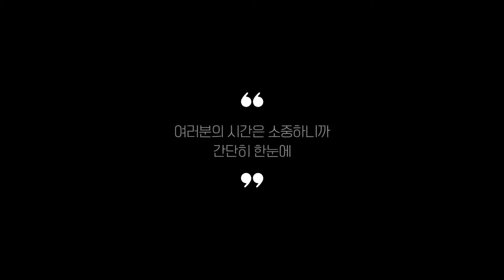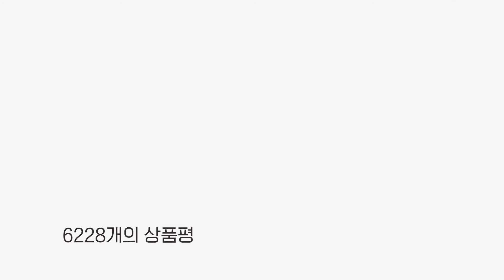20W충전기 찾으시나요? 상품리뷰기반 20W충전기 추천 BEST 5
0:25
5위
샤오미 20W 고속 무선충전기 (2만 9천원)

0:37
4위
애플 아이폰12 호환 PD20W 2포트 고속충전기 (1만 1천원)

0:48
3위
샤오미 차량용 무선충전기 20W (3만 3천원)

0:59
2위
벨킨 부스트업 20W 듀얼 무선충전기 패드 WIZ002krWH (5만 1천원)

1:11
1위
Apple 정품 전원 어댑터 20W USB C (2만 1천원)